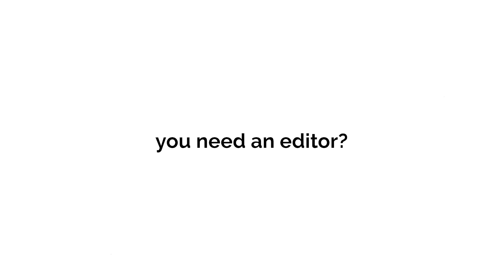Video Editing \\ Showreel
If you're in need of an editor here I am. Won't just edit for social media but for any production work. You focus on creating content and I'll put the pieces together to tell your stories.